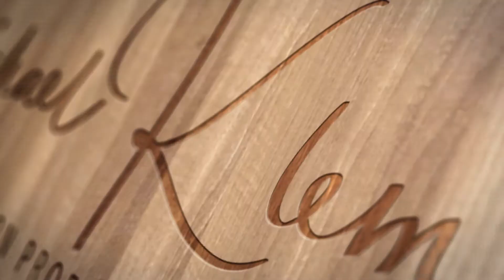Wichtig: Mindset für Selbständige // infobroker vlog #157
Ein Montag mit einem der bereits merkwürdig begann. Jetzt erst einmal zur Ruhe kommen und die Woche mit einfachen Tätigkeiten beginnen. Ein Serverausfall bei 1&1 hätte fast zu Hektik geführt. Vor Jahren auf jedenfalls. Mittlerweile bin ich hier recht abgebrüht.

Hierfür sorgt auch ein Mindeset und ein "Set" was ich mir gesetzt habe. Was ich genau darunter verstehe und warum diese so wichtig für jeden Selbständigen ist, bespreche ich heute im Vlog.

Austausch und Meinungen? Gerne über den Diskussionsbereich.

▬ Über infobroker.de  ▬▬▬▬▬▬▬▬▬▬▬▬

 - Firmenauskünfte
 - Markenrecherchen
 - Markenüberwachungen

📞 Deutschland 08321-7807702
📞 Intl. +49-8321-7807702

Objektive
10-18 mm Objektiv
50 mm Objektiv

Zubehör

▬ Hinweis ▬▬▬▬▬▬▬▬▬▬▬▬